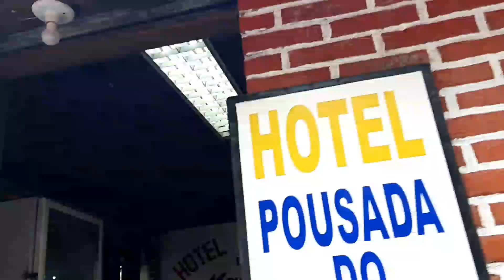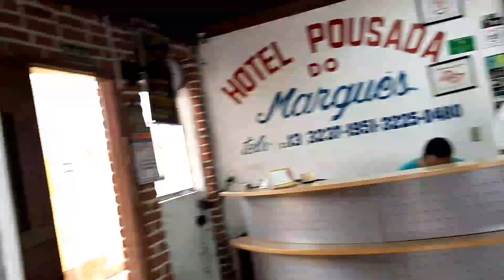TOUR PELA POUSADA | JÁ ESTOU INDO EMBORA 😪💙😘 FIM DE FERIAS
Oi gente!!
Aqui mostro a pousada onde ficamos por oito dias na cidade de Santos saudades mas logo voltarei.

🎁 *CAIXA POSTAL*
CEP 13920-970